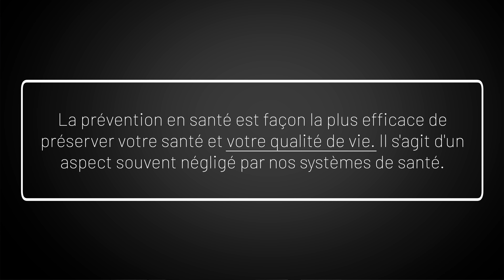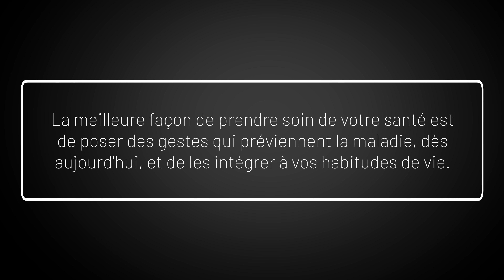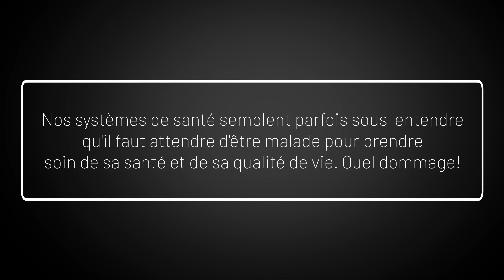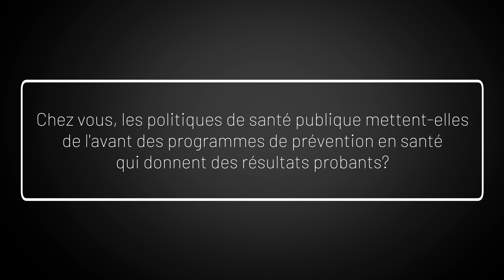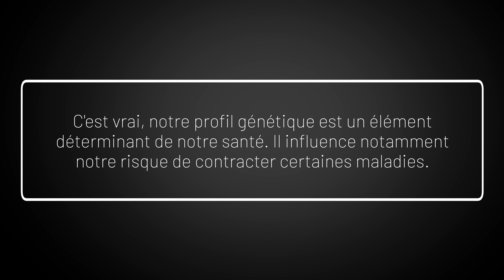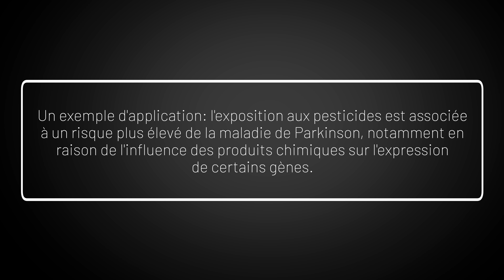5 choses à savoir pour ne PAS être MALADE ... et qu'on ne vous dit jamais!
Voici 5 choses simples à savoir et à mémoriser pour ne pas être malade ; des choses qu'on ne vous dit jamais.

J'espère que ma vidéo vous sera utile et vous permettra de rester en santé.

Bon visionnement!

MES LIVRES AU CANADA: